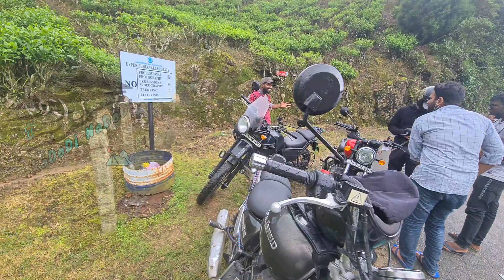Munnar kolukkumalai Bike Trip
Munnar is a town in the WesternGhats mountain range in India’s Kerala state. A hill station and former resort for the British Raj elite, it's surrounded by rolling hills dotted with tea plantations established in the late 19th century. Eravikulam National Park, a habitat for the endangered mountain goat Nilgiri tahr, is home to the Lakkam Waterfalls, hiking trails and 2,695m-tall
Tea tastings, jeep tours & birdwatching at a lush plantation surrounded by steep, #
Biketrip forested peaks.
மேற்கு தொடர்ச்சி மலையின் ஒரு அருமையான ஒரு பகுதி